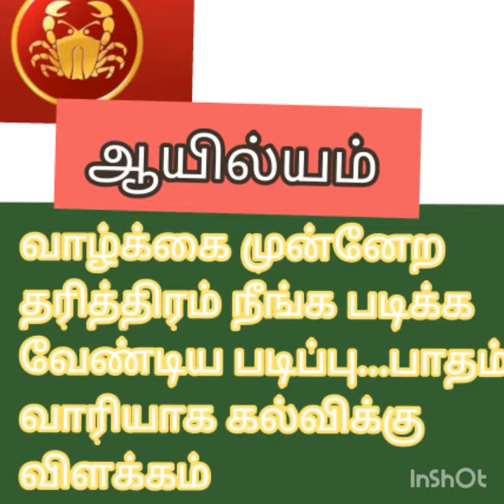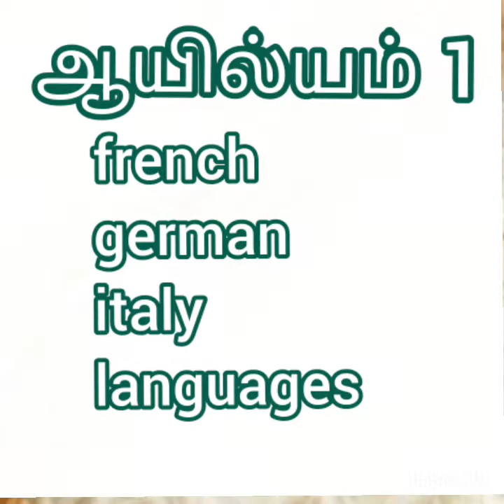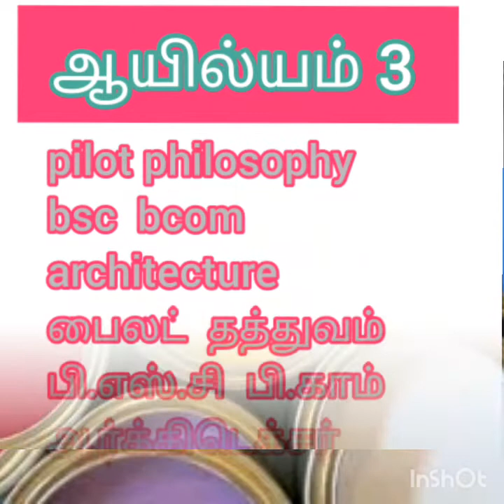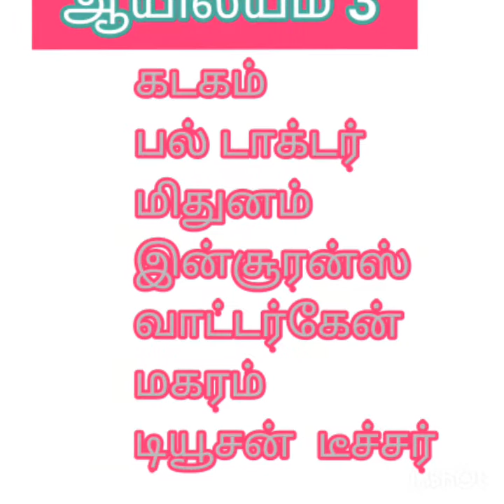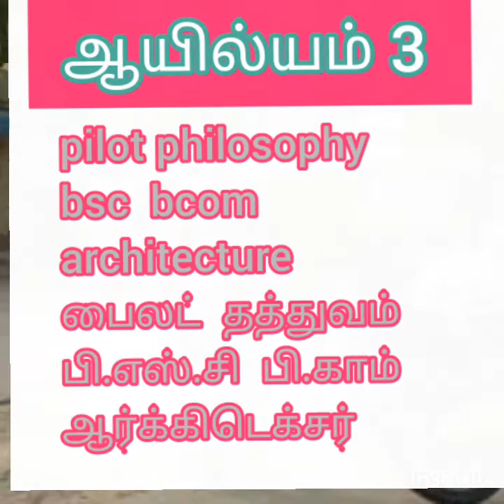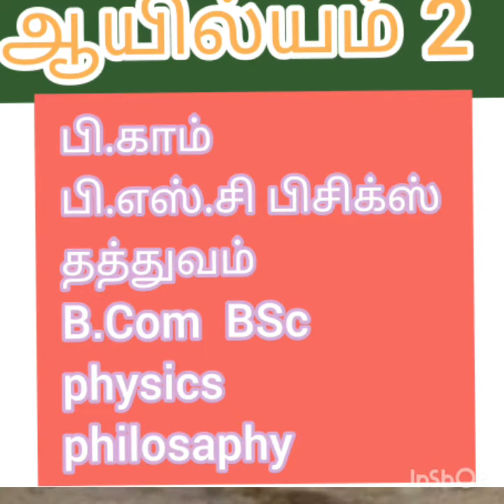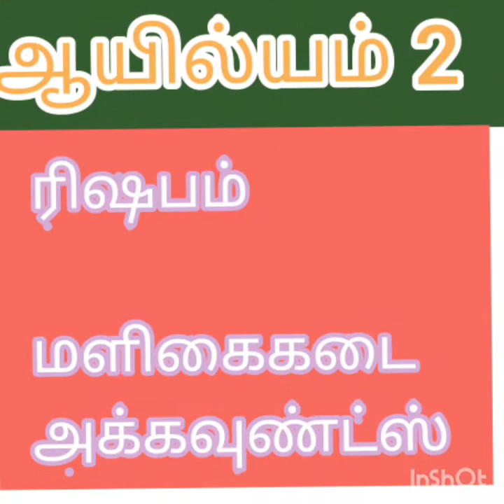ஆயில்யம் என்ன படிப்பு உபயோகம் தரும்..சைக்காலஜி ,விஸ்காம் ,வாட்ச் ,ஆர்க்கிடெக்ட்.தத்துவம்,பைலட்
கனவில் கப்பல் பயணம்

சு-சே-சோ-சௌ எழுத்தில் ஆரம்பமாகும் தமிழ்ப்பெயர்கள்

வீடு தீப்பற்றி எரிந்தால்

தங்க மோதிரம் செயின் அணிவது போன்ற